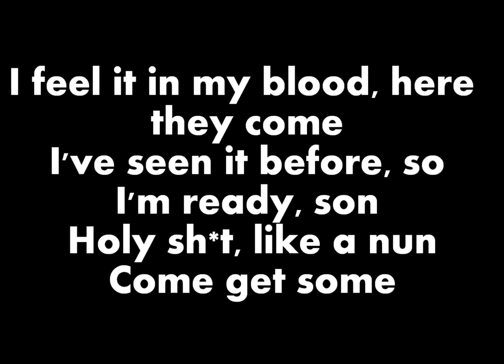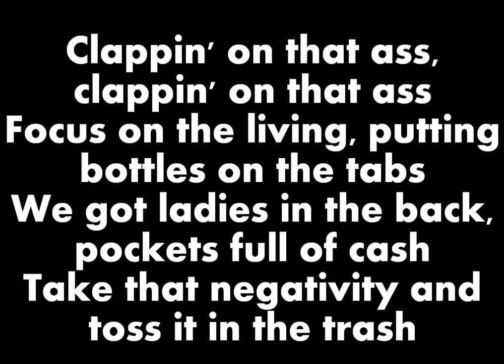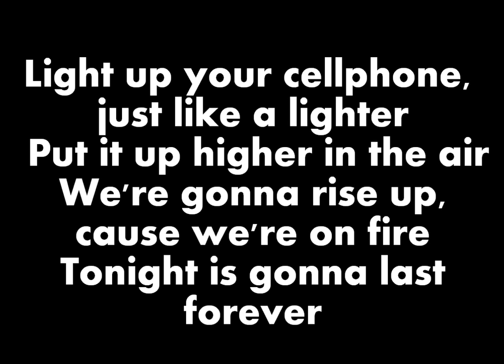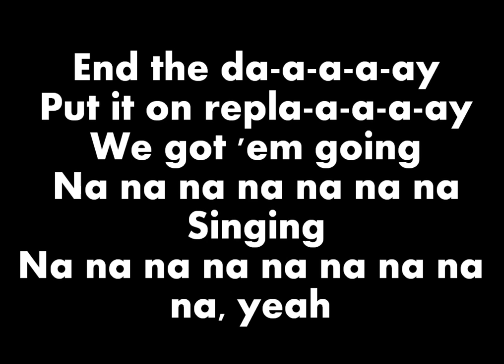Nik & Jay - Clappin Lyrics